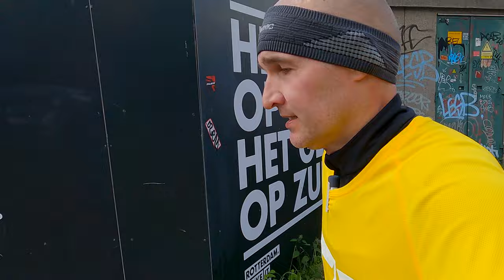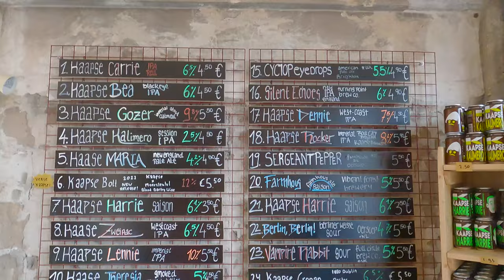Brewery Run Rotterdam 2021 Kaapse Brouwers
The Brewery Run in Rotterdam starts and finishes at the Kaapse Brouwers. This local brewery has a large selection of beers and at the end of the run you get to take 4 of them home with together with a medal. I ran this great course through Rotterdam on a beautiful day and had a great time.

Shoes I run in:
Adidas Ultra Boost
Adidas Laceless Ultra Boost
Adidas Ultra Boost 19.
Adidas Ultra Boost 21
Nike Vaporfly Next%

Other great running stuff:
Jelly Belly Sport Beans
Garmin Vivoactive 3
Body Buffer
RunDisney ‘Every Mile is Magic’ medal hanger
Apple Watch 3
Speed Ladder

Feiyutech G6 gimbal.